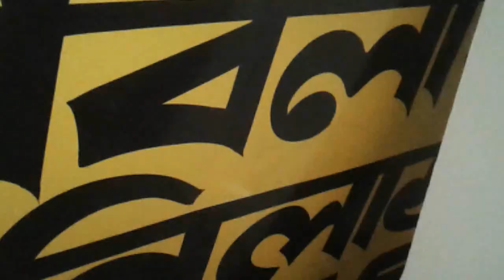RAILWAY CONSTRACTION WORK AT BILASIPARA